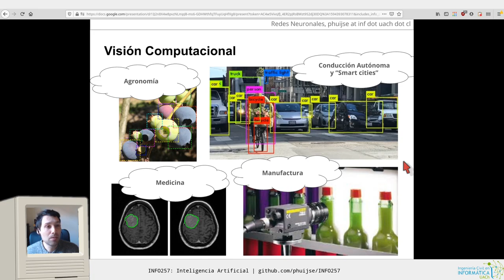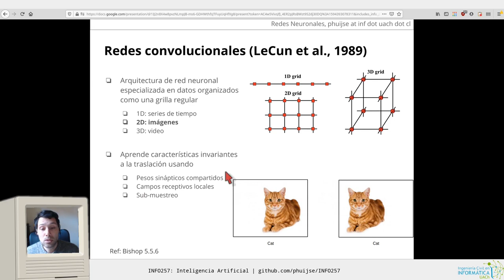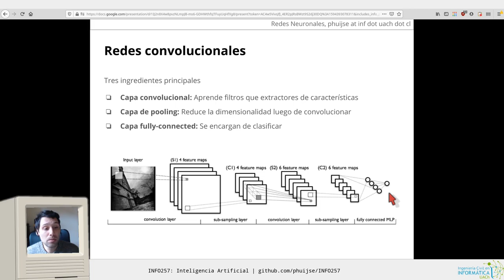[INFO257] Redes Neuronales 12 - Redes Convolucionales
Capítulos:
0:00 Visión computacional
2:21 Redes convolucionales
5:32 Ingredientes de una red convolucional